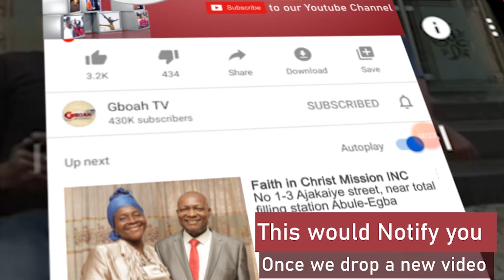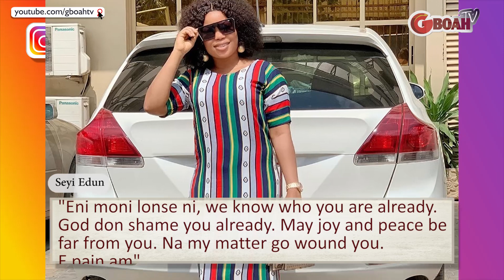See What Yoruba Actress Seyi Edun Did To Haters After She Was Mocked